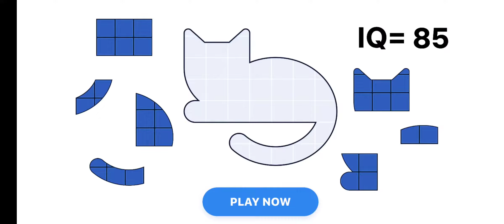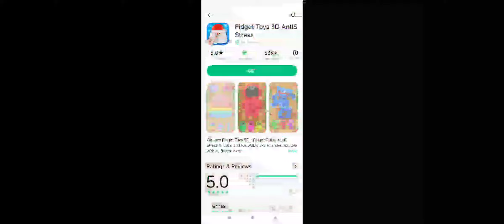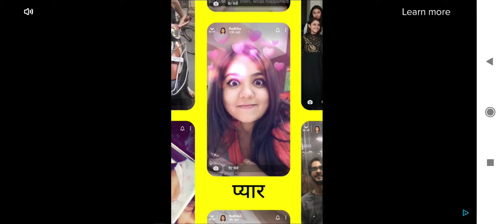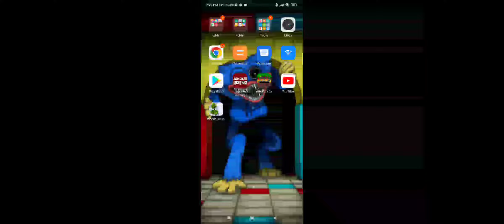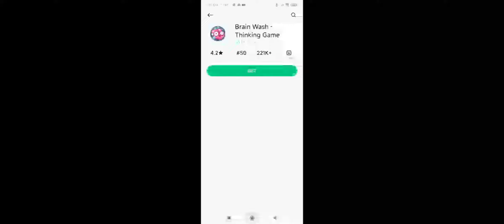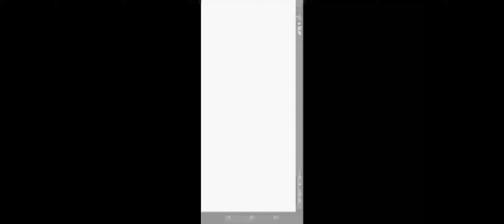Minecraft morden house in tamil/ George gaming/ Minecraft